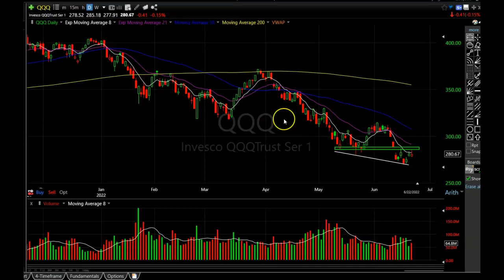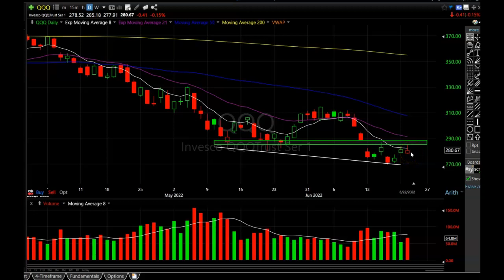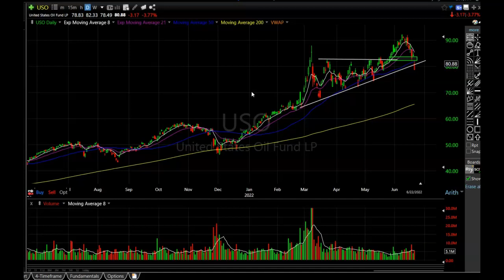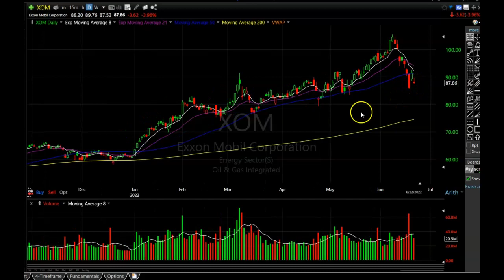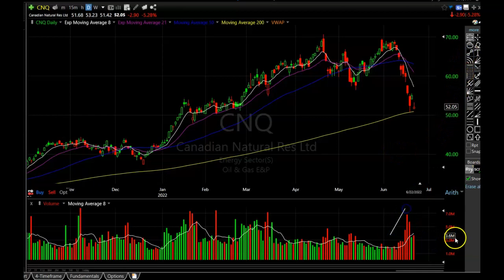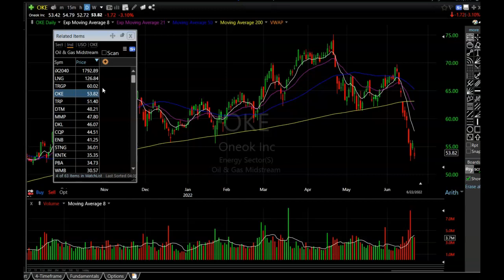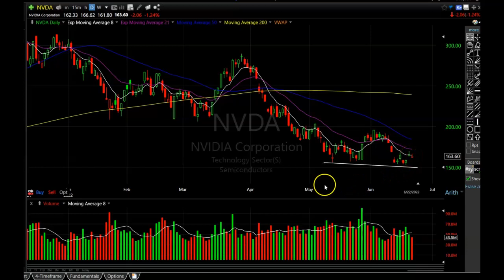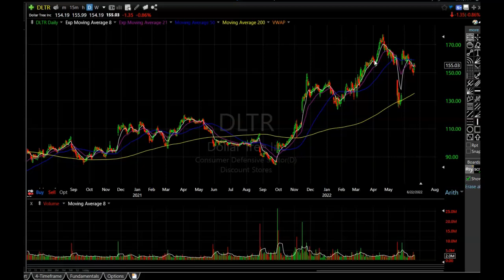Have Oil Stocks Topped or Buy The Dip?? CVX XOM SHEL BP LNG CNQ Chart Analysis | NCLH Option trade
Have Oil Stocks Topped or Buy The Dip?? In this video i will give you my opinion on Oil Stocks and go over the overall market as well.

Start your own M1 Finance Account and receive $30 for FREE after funding your account

The Software on the video

Chapters
0:00​​​​​​ - Intro
0:15 - Market Charts
7:40 - Oil Stocks